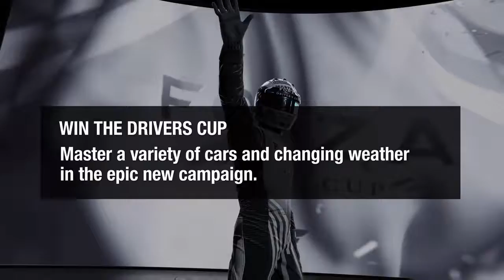Forza Motorsport 7 Demo - Mercedes-Benz M-B Truck